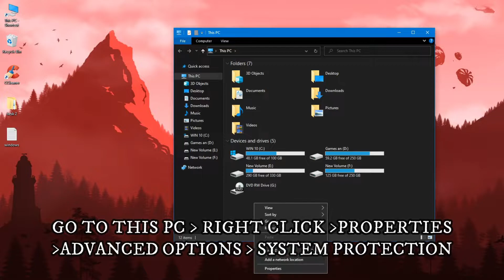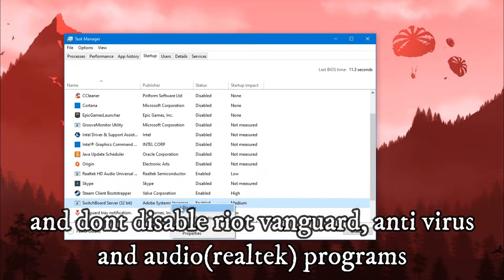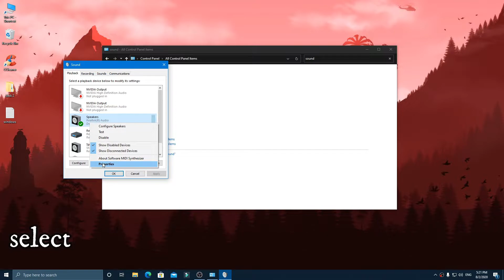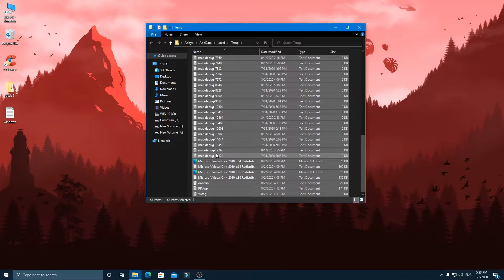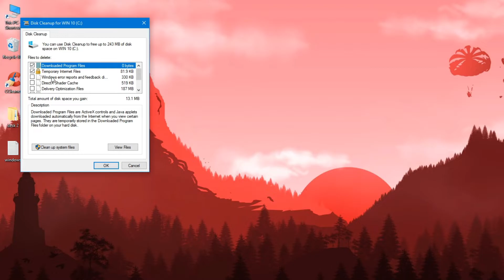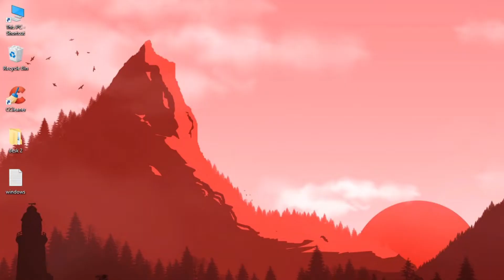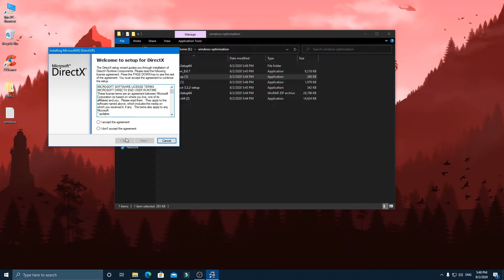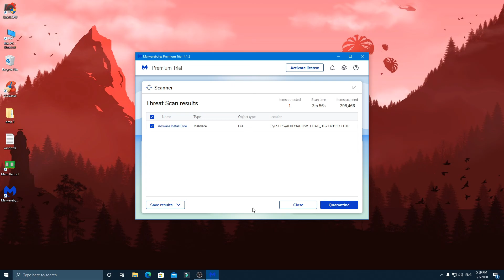🔧 Optimize Windows 10 For GAMING & Performance! ✅ Get insane FPS in games | 2020 best guide!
This video helps to optimize windows 10 for gaming and performance in 2020 windows 2004 update

SOFTWARE LINKS:
Ultimate Performance Power Plan:  powercfg -duplicatescheme e9a42b02-d5df-448d-aa00-03f14749eb61

Track 2: Jone - cartoon onandon

Windows 10 is a series of operating systems developed by Microsoft and released as part of its Windows NT family of operating systems. It is the successor to Windows 8.1, released nearly two years earlier, and was released to manufacturing on July 15, 2015, and broadly released for the general public on July 29, 2015.[14] Windows 10 was made available for download via MSDN and Technet, and as a free upgrade for retail copies of Windows 8 and Windows RT users via the Windows Store. Windows 10 receives new builds on an ongoing basis, which are available at no additional cost to users, in addition to additional test builds of Windows 10, which are available to Windows Insiders. Devices in enterprise environments can receive these updates at a slower pace, or use long-term support milestones that only receive critical updates, such as security patches, over their ten-year lifespan of extended support.[15][16]

One of Windows 10's most notable features is its support for universal apps, an expansion of the Metro-style apps first introduced in Windows 8. Universal apps can be designed to run across multiple Microsoft product families with nearly identical code‍—‌including PCs, tablets, smartphones, embedded systems, Xbox One, Surface Hub and Mixed Reality. The Windows user interface was revised to handle transitions between a mouse-oriented interface and a touchscreen-optimized interface based on available input devices‍—‌particularly on 2-in-1 PCs, both interfaces include an updated Start menu which incorporates elements of Windows 7's traditional Start menu with the tiles of Windows 8. Windows 10 also introduced the Microsoft Edge web browser, a virtual desktop system, a window and desktop management feature called Task View, support for fingerprint and face recognition login, new security features for enterprise environments, and DirectX 12.